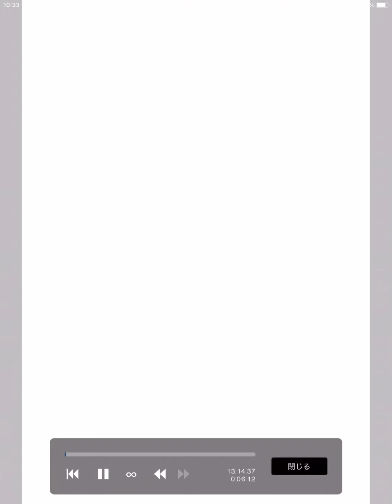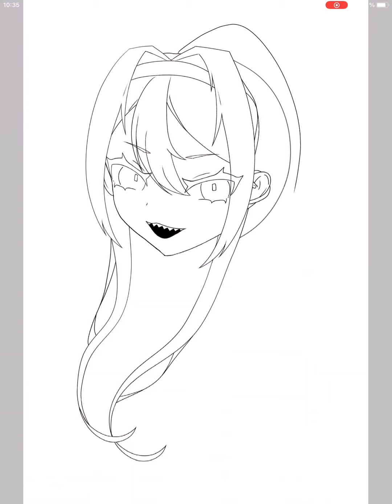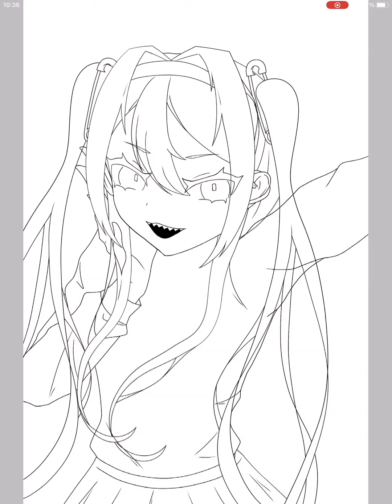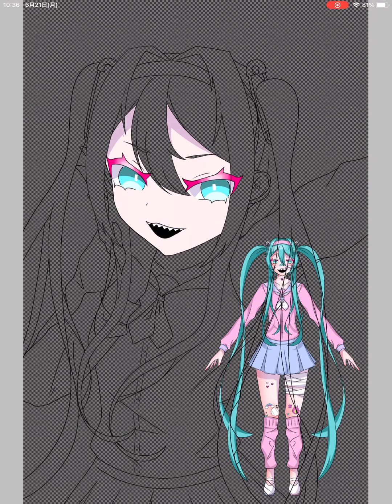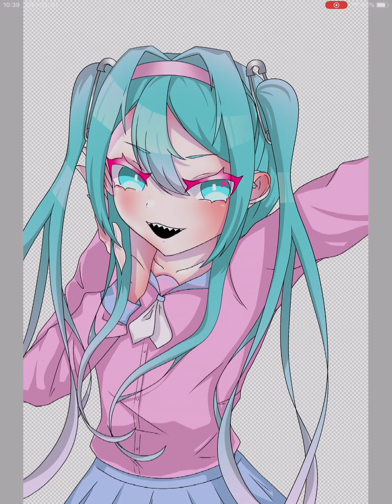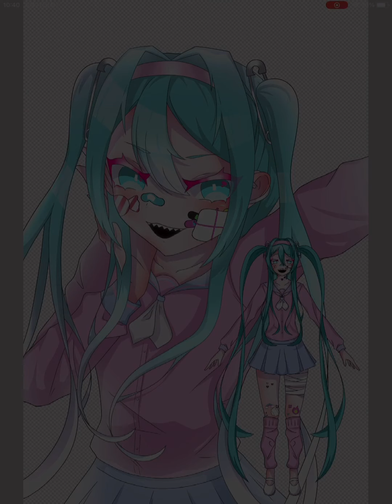オリジナルミクちゃん描いてみた。ステミク。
今回は自分のオリジナルのミクさん！
ステミク(ステッカーミク)さん描いてみました！……可愛い！